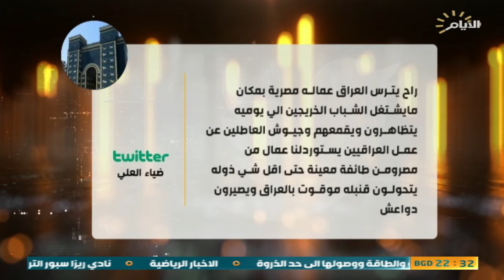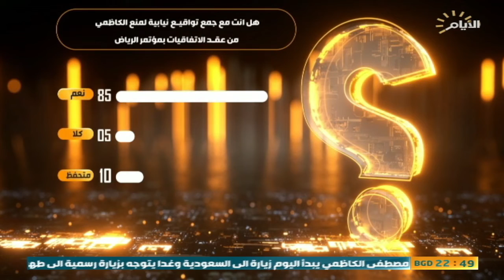برنامج حصاد الايام , المشهد السياسي حكومة توافقية على الابواب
حصاد_الايام مع احمد العنزي
الضيوف :
غالب الدعمي / أستاذ الاعلام في جامعة اهل البيت
محمد البصري / باحث في الشأن السياسي
سوران داوودي / عضو الاتحاد الوطني الكردستاني